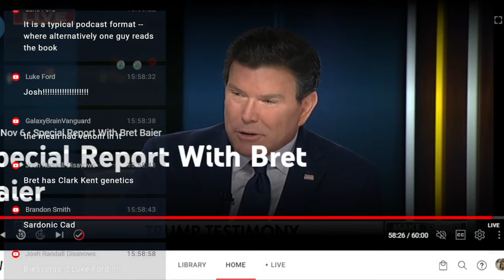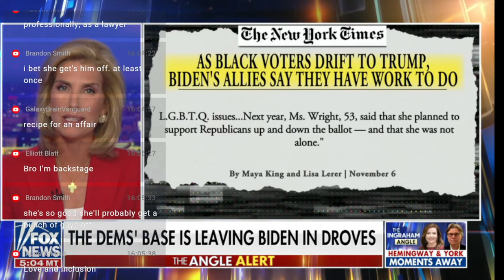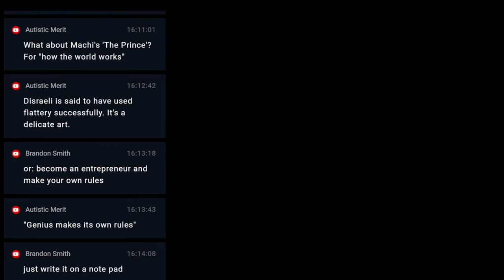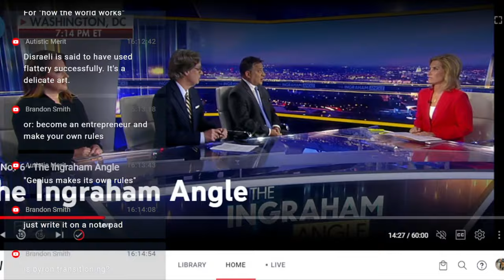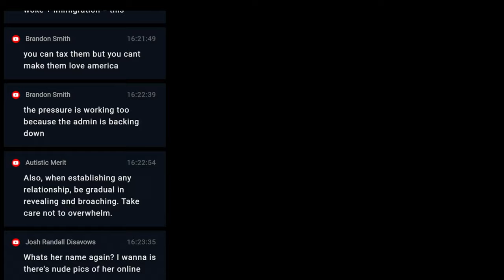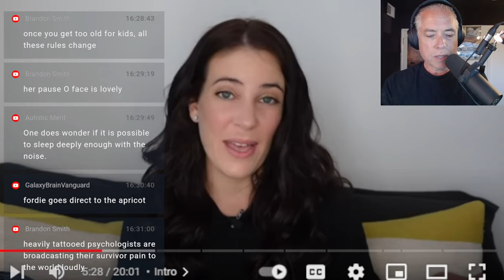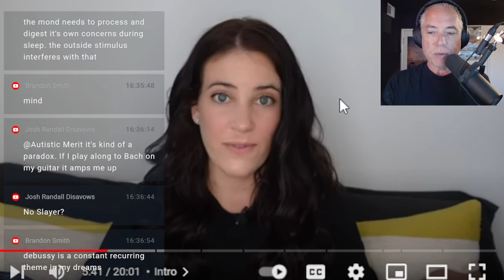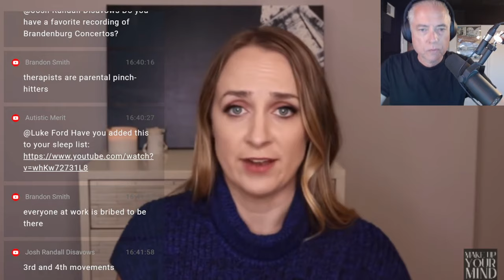Appropriate vs inappropriate vulnerability (11-6-23)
01:00 The 48 Laws of Power,
13:00 Elliott Blatt calls to defend the Robert Greene book The 48 Laws of Power
25:00 5 Signs You're 'Overdoing' Vulnerability (And How To Stop),
27:00 10 Green Flags That It's (Probably) Safe To Be Vulnerable,
46:00 Welsh boy treble Cai Thomas (12y) sings Suo Gan,

Ethnic Cleansing in the USSR, 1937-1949: (Contributions to the Study of World History)
by J. Otto Pohl (Author)
The Stalinist Penal System: A Statistical History of Soviet Repression and Terror, 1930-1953
The Years of Great Silence: The Deportation, Special Settlement, and Mobilization into the Labor Army of Ethnic Germans in the USSR, 1941–1955,
Conservative Claims of Cultural Oppression: The Nature and Origins of Conservaphobia, Part Two,
Conservative Claims of Cultural Oppression: The Nature and Origins of Conservaphobia, Part Three,
REVIEW: The Star Chamber of Stanford: On the Secret Trial and Invisible Persecution of a Stanford Law Fellow,